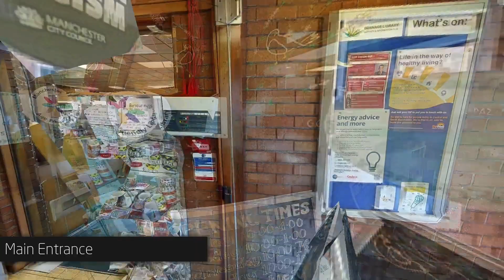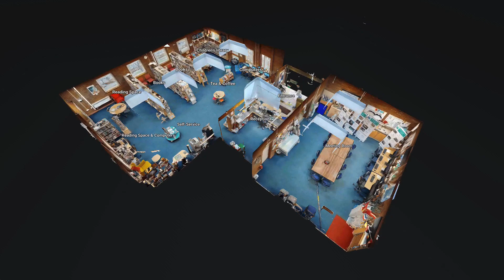Burnage Library Video Tour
Find out what's inside Burnage Library and what's on offer in this short introductory video tour! Take full 3D walkthrough virtual tours of all Manchester Libraries, including this one,

This project was made possible with Arts Council England funding via the programme.